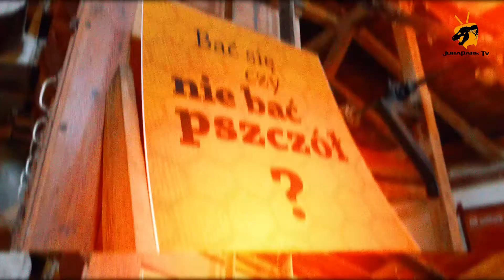Święto Dyni - Jesień w Bałtowie RELACJA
Jesteśmy już po pierwszym weekendzie z serii: "Święto Dyni - Jesień w Bałtowie" 🧡🎃

To były cudowne dwa dni z Wami i piękną pogodą! ☀️ Poniżej krótki skrót tego, co mogliście robić w Bałtowie w ten weekend!⤵️🎥

Przypominamy, że nasze Święto Dyni odbywać się będzie w każdy weekend do 11 października! 🍂🍁 ☺️🍂 Tutaj znajdziecie szczegółowy opis wydarzenia